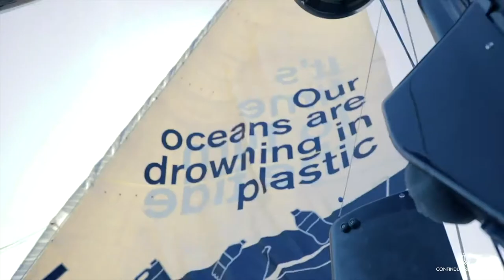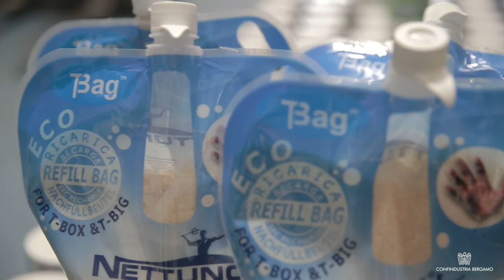Trailer - Storie di Economia Circolare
Video Teaser di lancio Storie di Economia Circolare